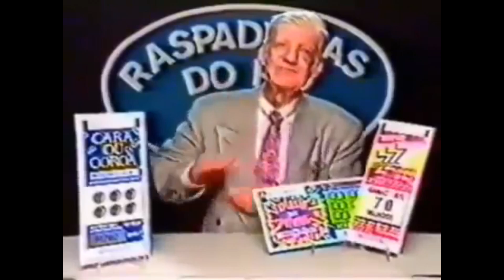MAKE DIVIDIDA - QUAL LADO FICOU MELHOR?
Mais um desafio de make: Fiz uma maquiagem dividida - o que eu usei de um lado, não podia usar do outro! Qual lado da maquiagem ficou melhor será? Lado 1 ou lado 2? 🙈

🎶 Músicas Usadas:

Gossip Girls Indie Pop Version - Niklas Ahlström
New York City Punks Nº3 - Jack Elphick
Carbon Indie Pop Version - Andreas Ericson
Road Trip Guitars 10 Indie Pop Version - Victor Olsson
Grifting in Vegas 1 - Martin Gauffin
Freaky Bats 02 - Hakan Eriksson
As real as it gets - Matt Large
Strending Kids - Electro Music

Janaina Taffarel
Caixa Postal 11203
São Paulo/SP
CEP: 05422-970